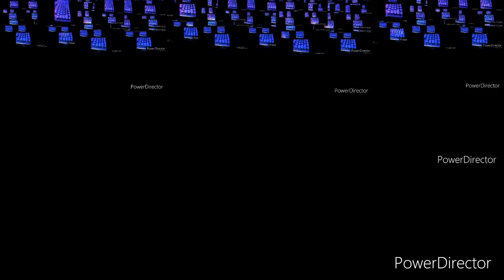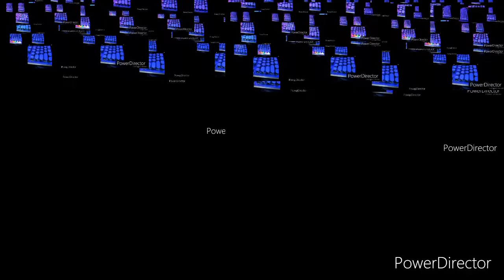[KEYBORD] Over 1,000 Times Reverse By PowerDirector